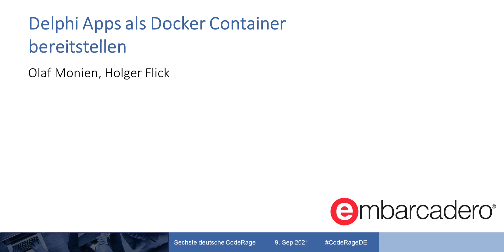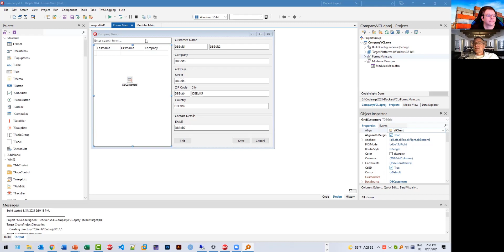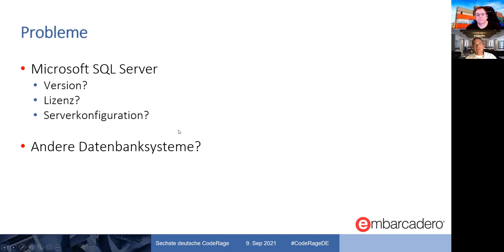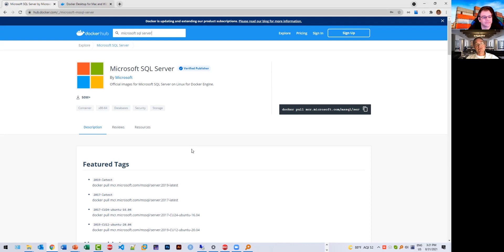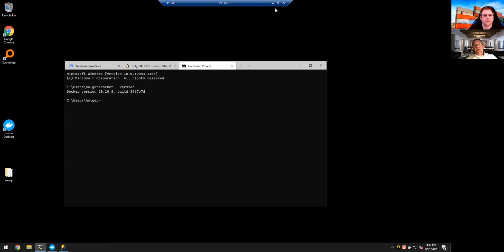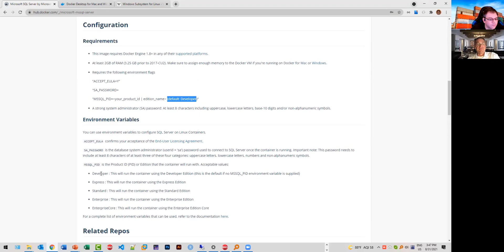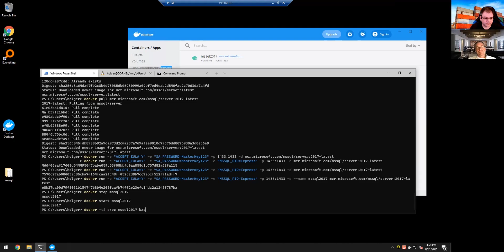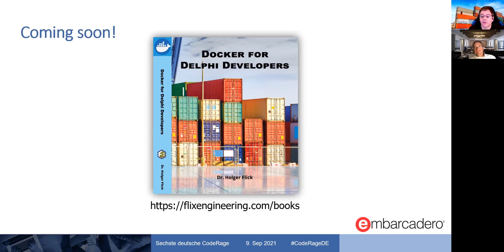CodeRage 2021 DE - Delphi und Docker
Holger Flick and ich sprechen über die Möglichkeiten, die Docker und Delphi bieten. Es gibt auch etwas Code zu sehen, wie man ein Delphi Programm in einen Container schiebt.